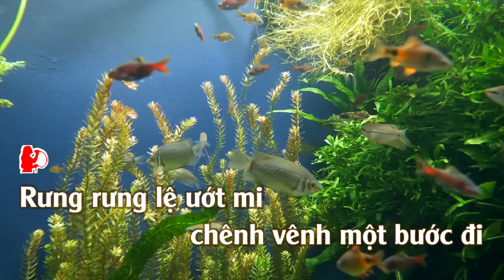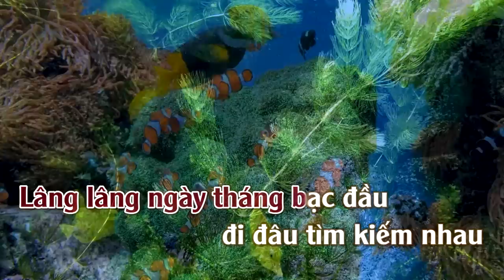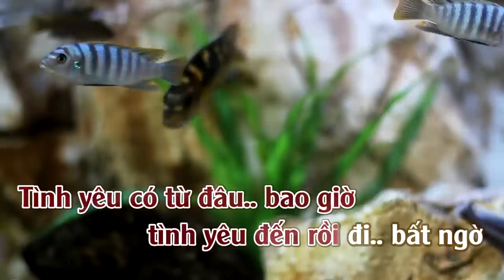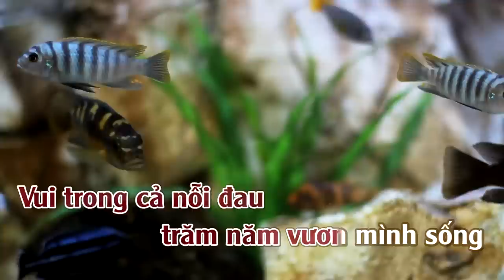Bài Không Tên Số 37 | Karaoke | Tone | Nữ